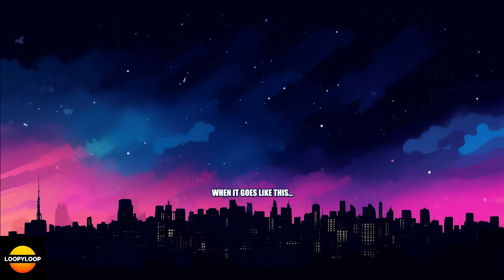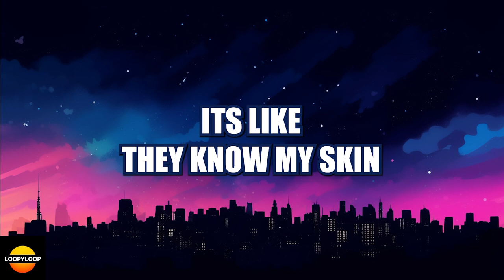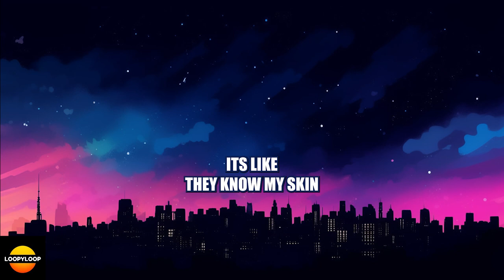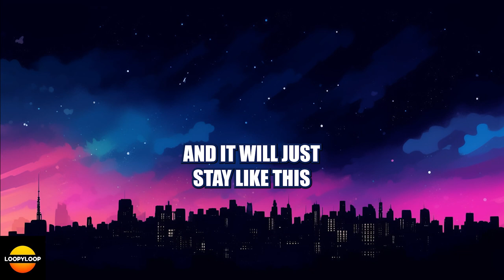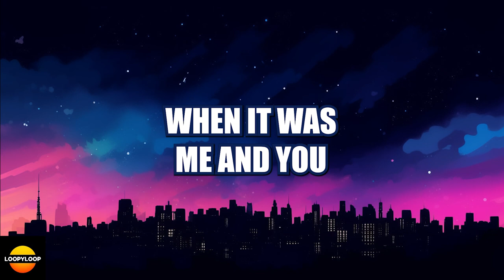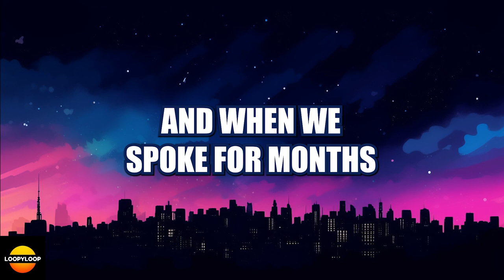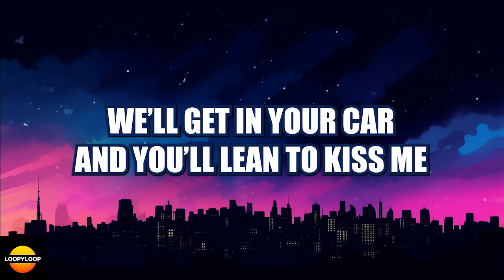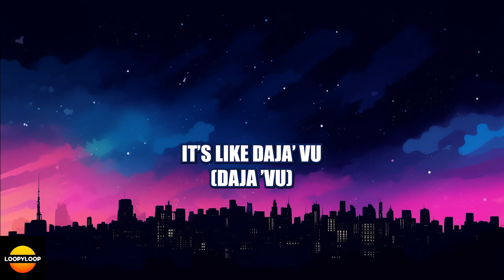STRANGERS by Kenya Grace (ONE HOUR + LYRICS)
Get Strangers by Kenya Grace and over 1M + mainstream tracks License ID: YxKpGqBmVqZ Strangers
Artist: Kenya Grace
Released: 2023
Genre: Dance/Electronic

The song "Strangers" by Kenya Grace is about the frustration of dating and how every new person the singer meets seems to be the same as the last. The lyrics describe the cycle of getting close to someone, only to have it end abruptly and go back to being strangers. The singer questions whether any of these relationships were ever real love, and wonders if this pattern will ever change. The tone of the song is reflective and melancholic.

Kenya Grace Johnson, originally from South Africa and raised in Southampton, discovered her passion for writing at the age of 10 and began singing in primary school after receiving a second-hand Yamaha keyboard. She attended the Academy of Contemporary Music in Guildford, where she graduated with a degree in songwriting and creative artistry. In 2019, she released her first single "Obsessed" and later won a music video for "Tell Me Why in a nationwide search for new female musicians. She has since released several more singles, including "Oranges", "Someone Else", "Venus", "After Party Lover", and "Meteor".

Get Strangers by Kenya Grace and over 1M + mainstream tracks License ID: YxKpGqBmVqZ